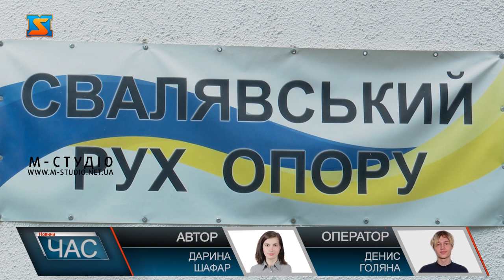Допомога для захисників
Повномасштабне вторгнення росії на територію України триває вже понад 800  днів. Щоденно українці докладають чималу кількість зусиль для наближення перемоги. Вкотре у гуманітарному штабі формують посилки для відправки бійцям на Схід. До збору посилок долучаються українці з усього світу і за весь час війни їхня мотивація та активність аж зовсім не зменшується, а перемоги наших військовослужбовців на полі бою тільки надають наснаги, кажуть волонтери. Зараз гостра потреба для військових є у гігієнічних засобах та енергетичних напоях, каже пані Ельвіра. Хоч роботи багато, та для волонтерів, вона не є складною, адже вони по-справжньому люблять свою справу. Долучитися до збору посилок для захисників може кожен, хто хоче підтримати наших та бійців та допомогти їм наблизити довгоочікувану перемогу.